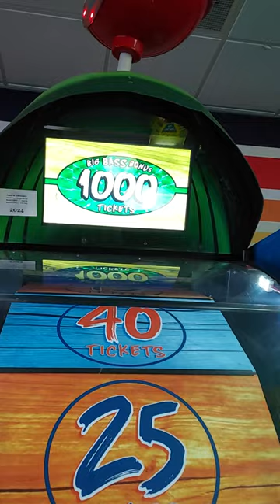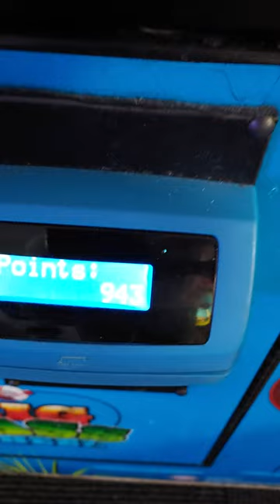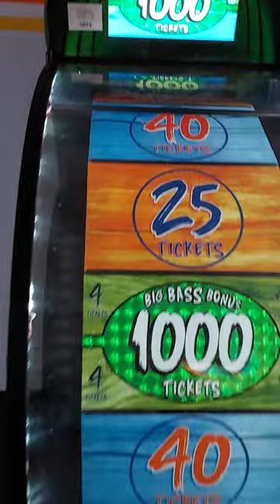I WON THE BIG BASS BONUS! (7/2/2024, Wolfchase Mall Arcade)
I've been going to the At The Pier arcade at the Wolfchase Mall here in Memphis just about every Tuesday since mid June to de-stress and play some half-price ticket redemption games (though they all weren't working at the start)  and I was hooked (pun intended) on Bill Dance's Big Bass Wheel, and after 3 weeks, I FINALLY hit the BIG BASS BONUS: 1000 TICKETS!
...but just my luck, the card reader took my credits but didn't let me pull the handle and spin the wheel (eh?).
I started playing other games that I'm posting here, I just wanna remember them, this was so cool!